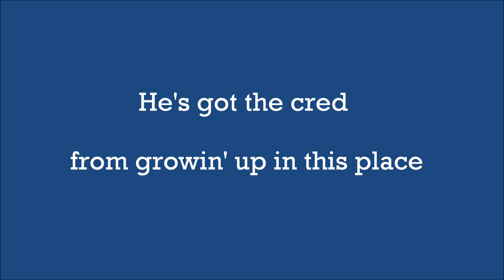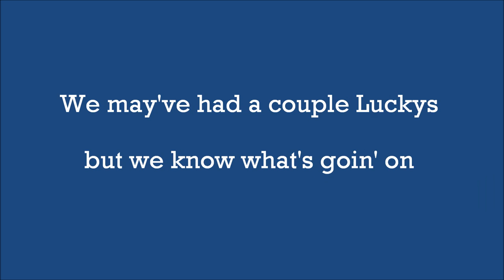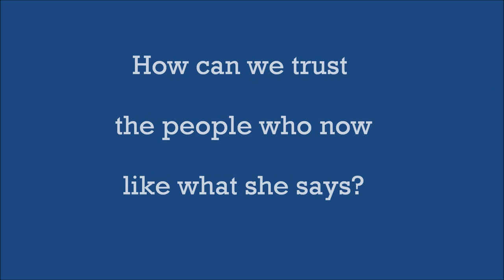All About That Herb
You know I'm All About that Herb